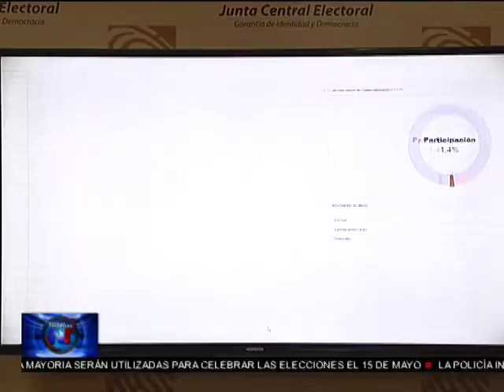Noticias Telemicro Emisión Estelar , 10 MAYO, Bloque 4